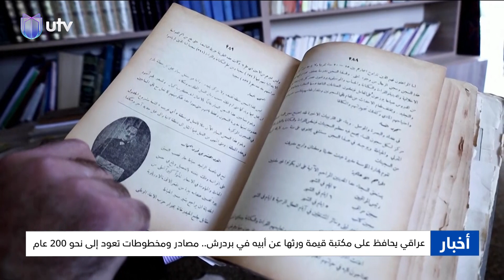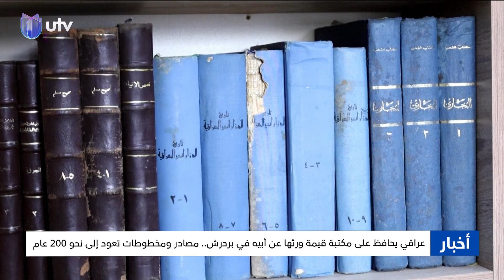عراقي يحافظ على مكتبة قيمة ورثها عن أبيه في بردرش.. مصادر ومخطوطات تعود إلى نحو 200 عام